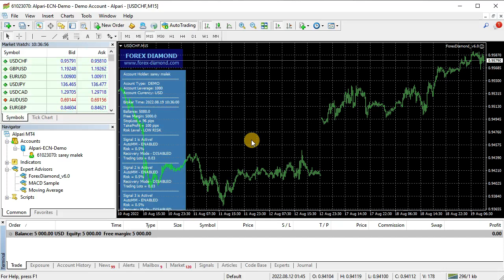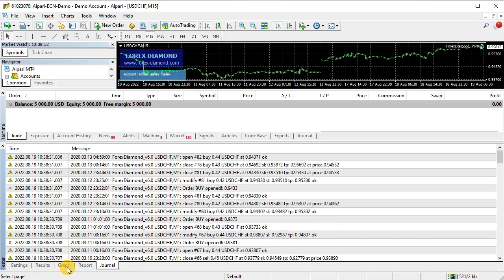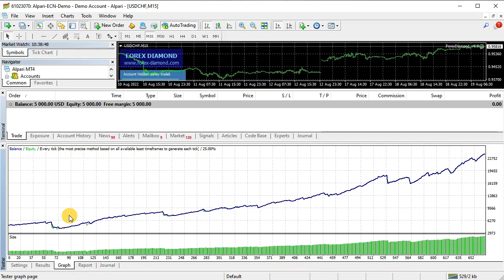How to backtest Forex Diamond EA in MetaTrader 4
In this video we show step by step how to backtests Forex Diamond EA in MetaTrader 4 (M4) trading platform.

Forex Diamond EA is a forex robot (expert advisors) developed to trade on multiple currency pairs. It is a scalper.

Here what is included in Forex Diamond EA:
- MetaTrader 4 and MetaTrader 5 (MT4 / MT5 )
- EURUSD, USDCHF, USDJPY and GBPUSD

Read more about Forex Diamond EA on our official Check all our forex robots (expert advisors)